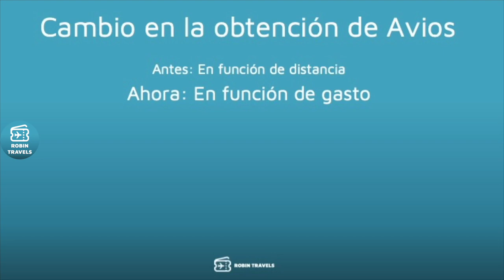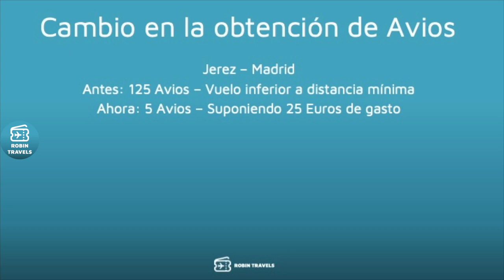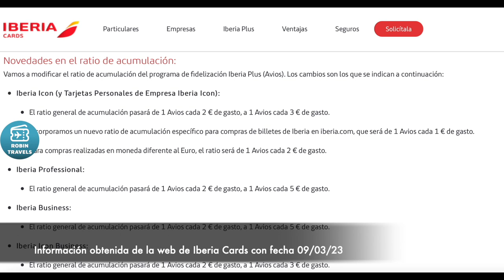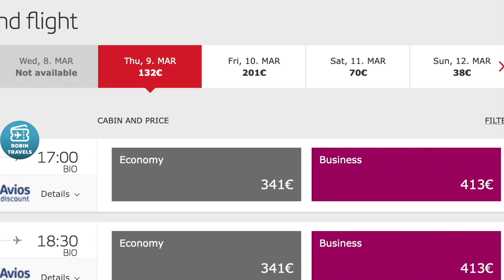¿QUÉ ESTÁ PASANDO CON IBERIA?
En este vídeo doy mis opiniones personales acerca de la situación actual de algunos aspectos de la experiencia como cliente de Iberia e Iberia Plus.
The information given by the video is for general guidance on matters of interest only. Even if it takes every precaution to insure that the content of the video is both current and accurate, errors can occur. Plus, given the changing nature of laws, rules and regulations, there may be delays, omissions or inaccuracies in the information contained on the video. The author is not responsible for any errors or omissions, or for the results obtained from the use of this information.
Such is quoted and dated. The author is making such material available for criticism, comment, news reporting, teaching, scholarship, or research. The video may contain views and opinions which are those of the author and do not necessarily reflect the official policy or position of any other author, agency, organization, employer or company.
The author confirms that is not associated with any company or business mentioned in the video, at the time of the publication of the video.
Comments published by users are their sole responsibility and the users will take full responsibility, liability and blame for any libel or litigation that results from something written in or as a direct result of something written in a comment. The author is not liable for any comment published by users and reserves the right to delete any comment for any reason whatsoever.
All information in the video is provided "as is", with no guarantee of completeness, accuracy, timeliness or of the results obtained from the use of this information, and without warranty of any kind, express or implied, including, but not limited to warranties of performance, merchantability and fitness for a particular purpose.
The author will not be liable to You or anyone else for any decision made or action taken in reliance on the information given by the video or for any consequential, special or similar damages, even if advised of the possibility of such damages.